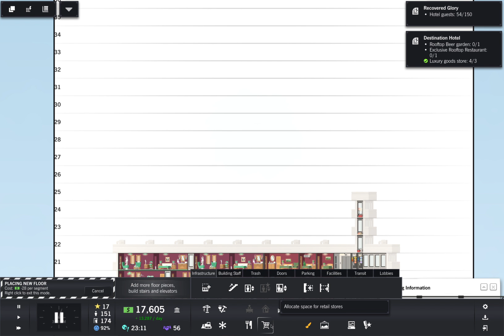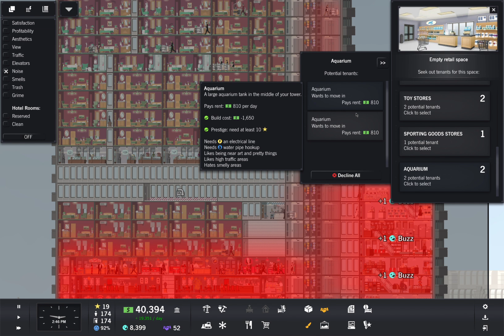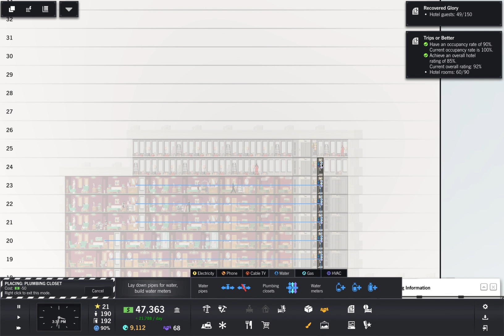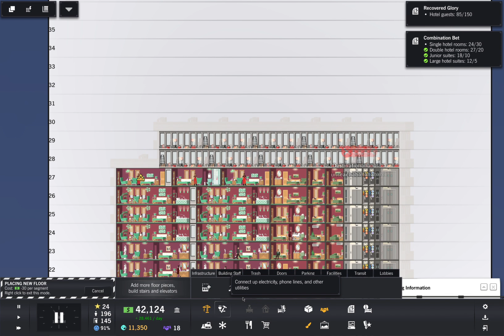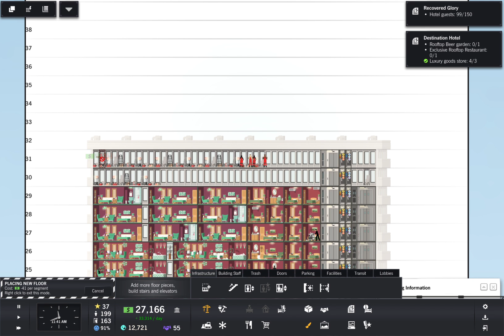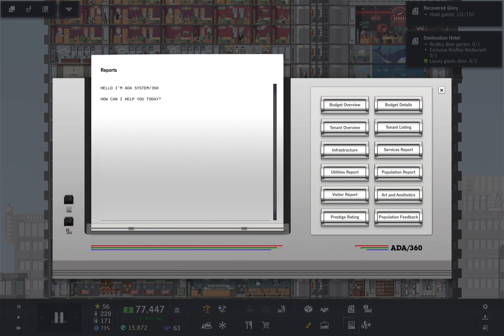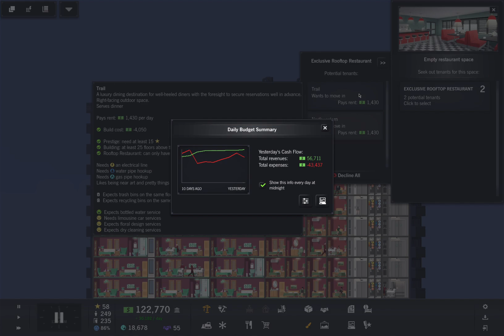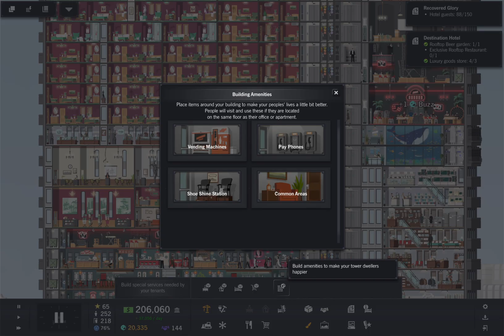[Project Highrise] Going Upscale (2/4)